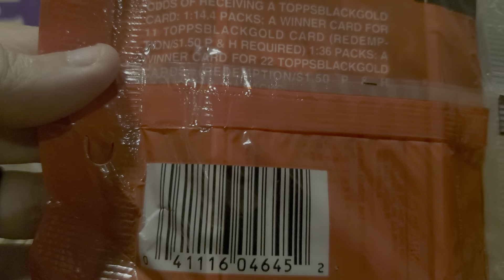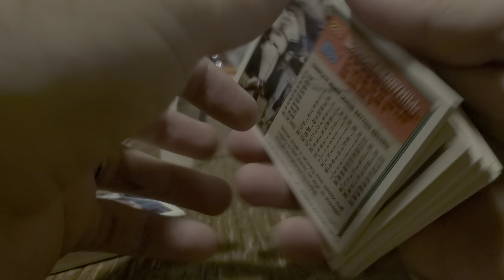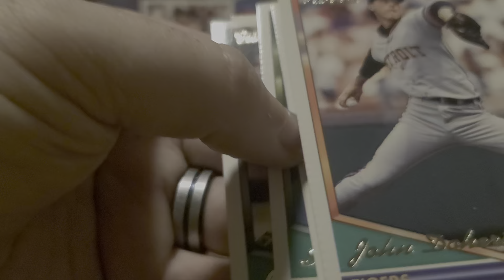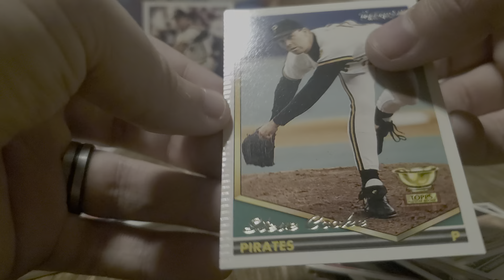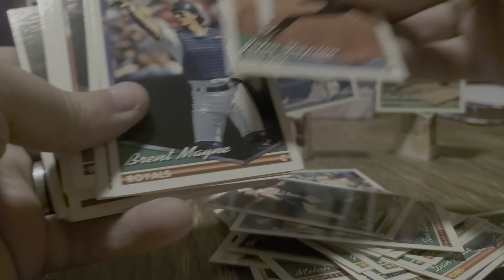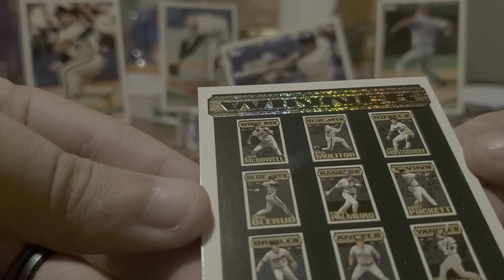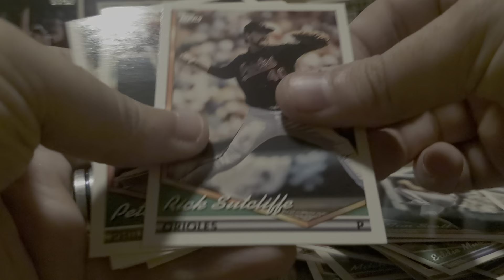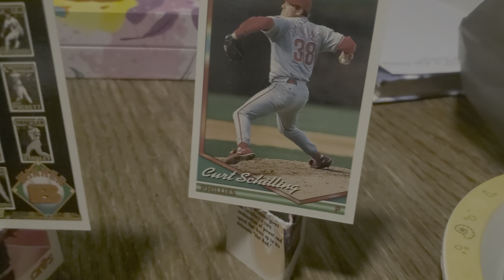1994 Topps Baseball Series 1 REDEMPTION CARD! BIG WINNER!! 🤣🤣